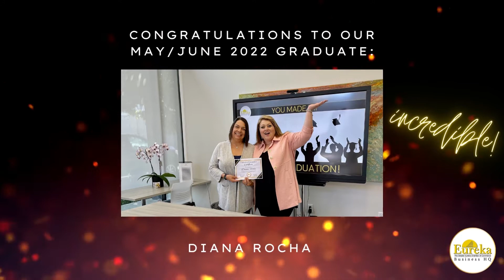May/June 2022 Elevate Graduating class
Congrats to the *ON FIRE* Elevate class of June 2022!!